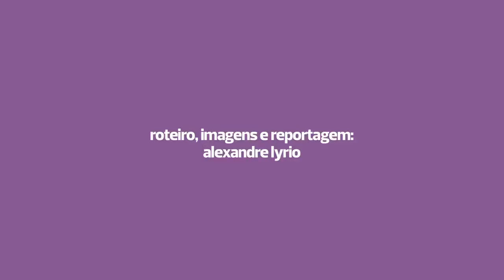Ato 2: Eu pedi para morrer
Andrea relata, em três atos, como foi estuprada pelo padrasto. Neste segundo vídeo, ela conta que, em determinado momento, tentou se matar por conta da violência que sofreu.